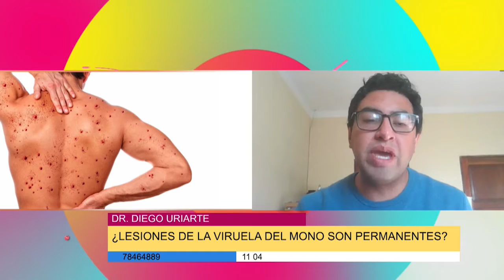Dr Diego Uriarte nos explica lo siguiente lesiones de viruela del mono son permanentes